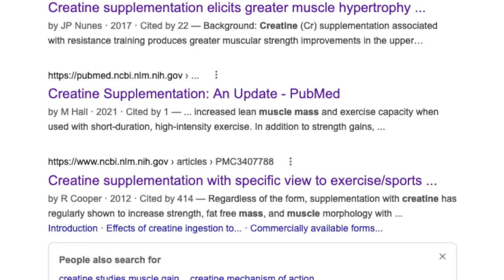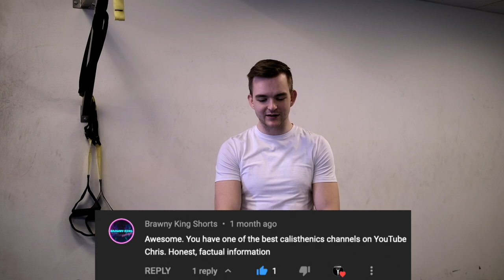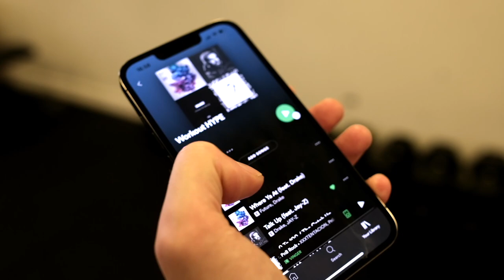The Perfect Warm Up Routine | Calisthenics Unity 2022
Do you want to take your training to the next level? Let's do a free consultation

Hope this video can give some insight in my warm up routine, and help your own training sessions ! Warming up is really important. Don't neglect it ! Likes/comments etc for support is all appreciated !

00:00 - Intro
00:15 - Creatine update
00:51 - 2nd update
01:15 - Todays comment !
01:44 - The importance of warming up
02:44 - The Warm Up Routine !
06:24 - Outro